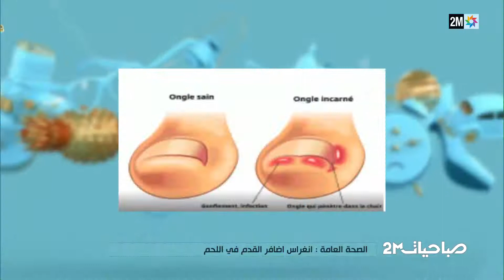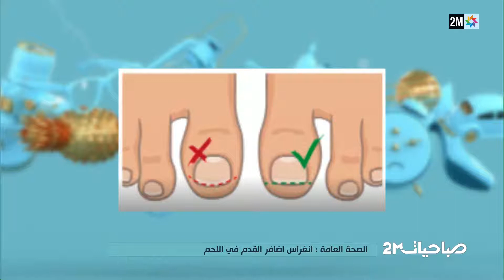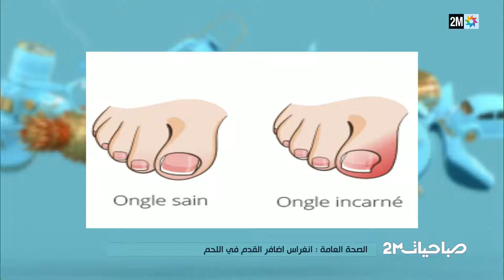أسباب انغراس الأظافر في الجلد وطرق علاجه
سلطت الدكتورة ليلى بشرى الضوء على أسباب انغراس الأظافر في الجلد المحيط بها وطرق علاجه، حيث أكدت على ضرورة علاج المشكل فور ظهوره لتجنب الجراحة ومن أعراضه: الشعور بالألم، احمرار، تعفن...
وأشارت الدكتورة ليلى بشرى أنه من أسباب مشكل انغراس الأظافر في الجلذ: ارتداء أحذية غير مريحة، أحذية ذات كعب عالي وتقليم الأظافر بطريقة غير صحيحة أو تشوهات واعوجاج بالأصبع إضافة إلى الزيادة في الوزن والنظافة.
إليكم طرق العلاج مع الدكتورة ليلى بشرى...
الإثنين 23 ماي 2022